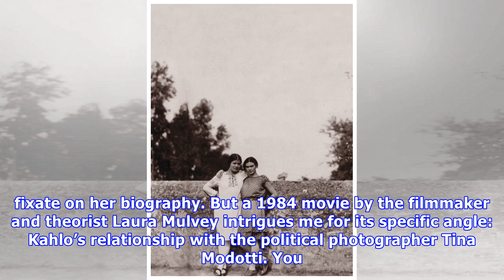The Art and Friendship of Frida Kahlo and Tina Modotti in a Laura Mulvey Documentary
From Laura Mulvey’s Frida Kahlo and Tina Modotti (1984), directed by Laura Mulvey and Peter WollenIn my experience, it’s hard to come across an analysis of Frida Kahlo that doesn’t obsessively fixate .